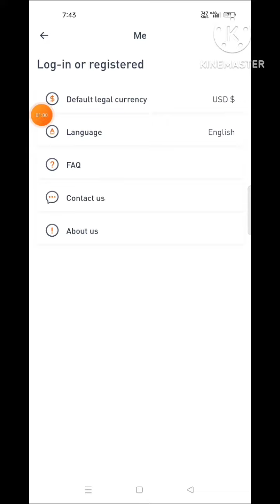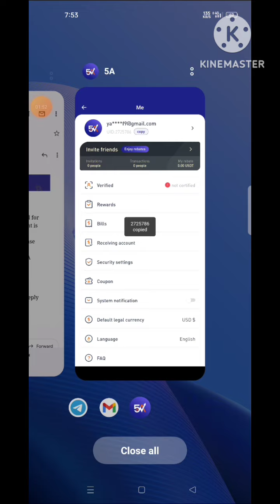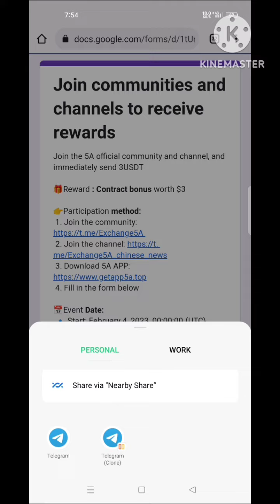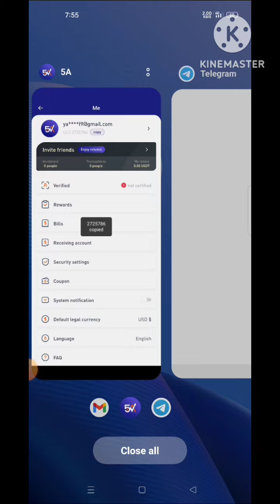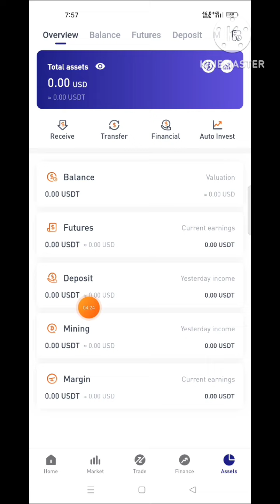$3 ডলার Profit 🤑 5A Exchanger Offer 🔥|| instant পেমেন্ট পাবেন সবাই 🤩 New loot Offer 🔥🔥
.Related Tag.
free dogecoin Earning Site 2022
3s Wallet Airdrop 2022
3s wallet payment airdrop